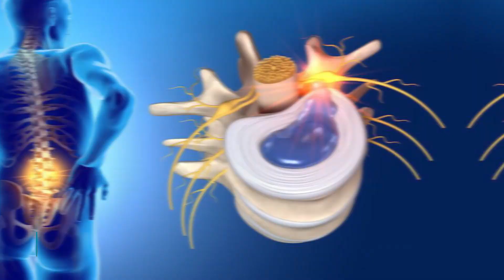CORRIGE ESTOS ERRORES PRESS MILITAR | Frank Serapión.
Debes tener cuidado con seguir cometiendo este error en Press Militar. ❌
Gimnasio: El BunKer de Pepe Setem
Ciudad: Lima - Perú
Tour Perú Entrena con FUA